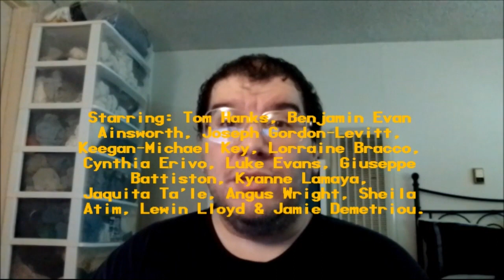Disney's Pinocchio (2022): Joseph A. Sobora's Movie Review (Honestly Shameful Live-Action Remake!)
My Movie Review of "Disney's Pinocchio" (2022).
Starring: Tom Hanks, Benjamin Evan Ainsworth, Joseph Gordon-Levitt, Keegan-Michael Key, Lorraine Bracco, Giuseppe Battiston, Cynthia Erivo, Luke Evans, Kyanne Lamaya, Jaquita Ta'le, Angus Wright, Sheila Atim, Lewin Lloyd & Jamie Demetriou.

Written By: Robert Zemeckis & Chris Weitz (Based on Disney's "Pinocchio" (1940) Animated Feature & "The Adventures of Pinocchio" By: Carlo Collodi.) Directed By: Robert Zemeckis.